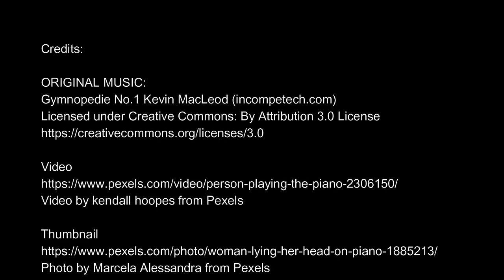Calm Piano Music, Beautiful Relaxing Music,Relaxing Piano Music, Sleep Music, Meditation, Study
Thanks for visiting Soothing Music!!

Music is an art form which has no boundaries, religion, caste and creed. Music set you free.

Music Heals !!!. Music Rules !!!

Soothing Music is home to the most effective relaxing music. We have music playlists for guitar music, piano music, flute music, ambient music and for nature sounds. Our Music works perfectly to connect to your higher self, yoga therapy, breathing exercises, for holistic health, as study music, as background music or just to fall asleep fast.

Our Music is especially picked to help you fall asleep, no matter if you want a short nap with relaxing piano music or a long resting sleep with meditation music. Our soothing sleep music will help you go to sleep.  Use our meditation music, together with breathing exercises in order to either fall asleep fast or connecting to your higher self. If you feel sleepy, our channel is the best. Our relaxing music also works perfectly as background music when performing breathing exercises, sleep, finding your higher self, or as background music for studying.

Credits:
ORIGINAL MUSIC:

Video by kendall hoopes from Pexels

Photo by Marcela Alessandra from Pexels